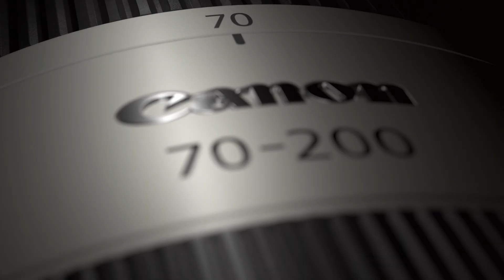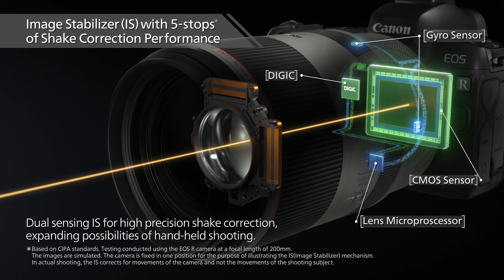[SẢN PHẨM MỚI] ỐNG KÍNH TELE RF 70-200mm F2.8 IS USM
Canon xin giới thiệu siêu phẩm RF70-200mm F2.8 IS USM - Ống kính tele cao cấp trong dòng Tele lens.
Dải tiêu cự phù hợp chụp các môn thể thao trong nhà và ngoài trời và là sự lựa chọn tối ưu cho cả nhiếp ảnh thể thao và ảnh cưới.